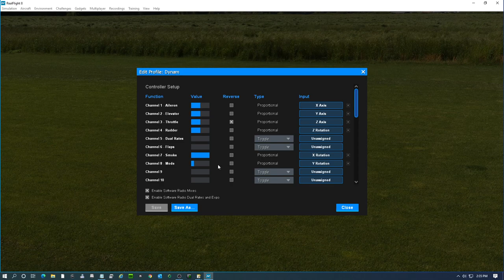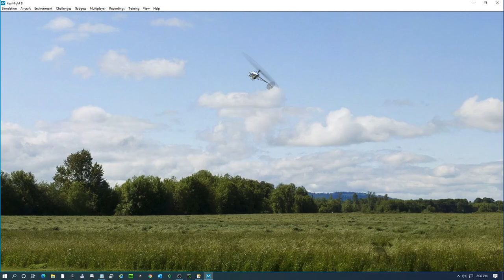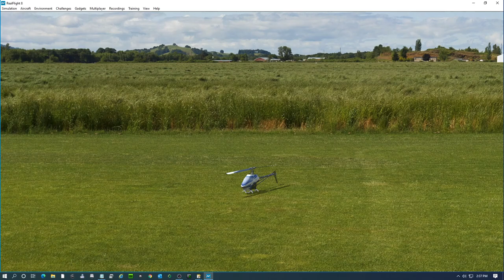DYNAM 6CH calibration